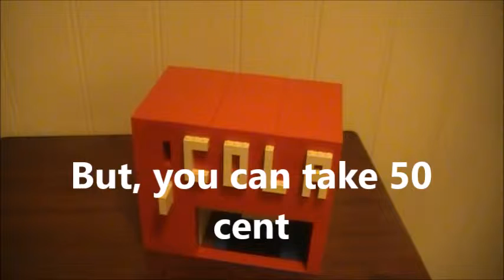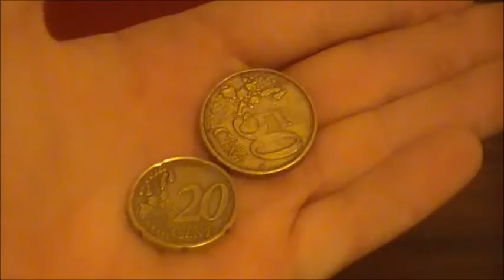Lego Coca cola machine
This is a Lego Coca cola machine, the cost 50 cent for one Coca cola.
And 20 cent are rejected!